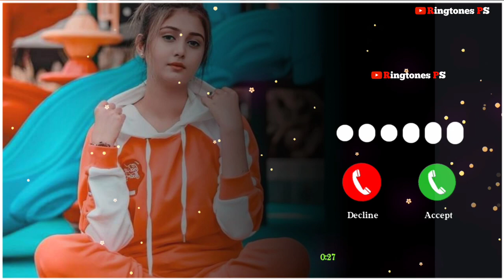New Ringtone 2023,Hindi Ringtone,Sad Ringtone,Mobile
sad ringtone
hindi ringtone
love ringtone
new ringtone
new ringtone 2023
best ringtone
romantic ringtone
instrumental ringtone
music ringtone
viral ringtone
ringtone 2022
iphone ringtone
top ringtone
bgm ringtone
ringtone
sad
love
flute ringtone
call ringtone
ringtones
mobile ringtone
hindi
tiktok ringtone
video ringtone
tune ringtone
tune
remix ringtone
remix
instrumental
music
viral
tone
romantic
top 5
new ringtone 2021
song ringtone
song
caller tune ringtone
caller tune
new ringtones
iphone
new
call
ringtone 2023
english ringtone
love ringtone 2023
instrumental music ringtone
romantic ringtone 2023
chota siddhu 2m
love ringtones
iphone ringtone 2023
best romantic ringtone
romantic love bgm ringtone
jattstyle beatz
nai ringtone
love story ringtone
papular ringtone
amar beatz
villan ringtone
galaxy ringtone
record
cute ringtone
nai nai ringtone
ringtone new
hot ringtone
weld ringtone
trending ringtone
khatarnak ringtone
ringtone song
ringtone music
star gamers
viral tiktok video
star army
a2z rgn
weld best ringtone
maa ringtone
viral shayari
panjabi ringtone
hindi ringtone 2022
mp3 ringtone
message ringtone
2022
ringtone gana
all new songs ringtone
t series song
new bollywood songs ringtone
new ringtone song download
no copyright ringtone song
ncs ringtone
trending ringtone download
mp3 songs download
jf ringtone
atitude ringtone
ringtone song ringtone hindi
best ringtone new ringtone 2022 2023 ringtone hindi ringtone mobile ringtone love ringtone odia
new ringtone 2023 hindi ringtone love ringtone mobile ringtone odia dj remix song ringtone
ringtone dj song remix
new love ringtone 2023
new mobile ringtone 2023|| hindi song ringtone 2023
funny message ringtone
message tone
ringtone love ringtone ringtone love ❤️❤️ good
ringtone download
ringtone download link
mp3 ringtone download
best mp3 mobile ringtone
best mp3 ringtone
2023 ka ringtone
ringtone mp3
ringtone remix
love tone
2023 ringtone hindi
hindi gana ringtone
best love ringtone
ringtone tamil new song
ringtone tamil bgm remix
ringtone tamil song bgm
ringtone tamil song whatsapp status
ringtone tamil music
ringtone tamil ringtone
ringtone tamil love
ringtone tamil love bgm
ringtone tamil love songs
ringtone tamil song
ringtone tamil new
ringtone tamil cut song
ringtone tamil bgm
ringtone love
telugu ringtone
punjabi ringtone
ringtone hindi
bad ringtone
ringtone for boys
ringtone bgm
ringtone english
ringtone video kaise banaye/ringtone video kaise banaye kinemaster se/how to make ringtone in iphone
sm ringtone
romantic song
best ringtone 2023/hindi ringtone/new song ringtone/mobile phone ringtone/love ringtone/new ringtone
pubg
its best ringtone hd
iphone ringtone remix
mood of ringtone
flute ringtones
bewafa ringtone
apple sad ringtone
hindi ringtone love story
2023 trending ringtone
desi gamer hi
hindi songs ringtone
2023 hindi ringtone
nokia ringtone
ringatone
romantic ringtone 2022
attitude ringtone
ringtone charli xcx
best hindi ringtone
hindi love love ringtone
new hindi romantic ringtone 2023
ringtone rico nasty
set any song as ringtone
ringtone kero kero bonito
ringtone dogshow records
my boys got his own ringtone
all ringtone
bast
2023
bast new ringtone 2023 hindi ringtone love ❤️ ringtone mobile 💞 ringtone odia free fire ringtone odi
malyalam ringtone
training ringtone
reels ringtone
new hindi ringtone
new viral ringtone video
bujpuri new video
punjabi new video
assam news video
kolkata new video
bhakti ringtone
bhojpuri ringtone
gf ringtone
maa ki ringtone
south movie ringtone